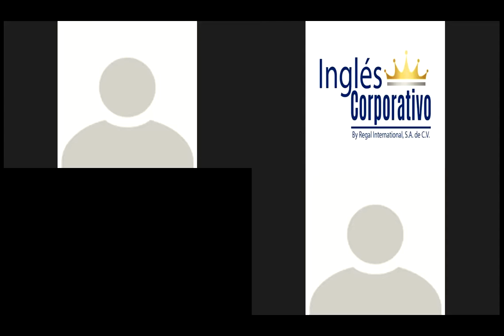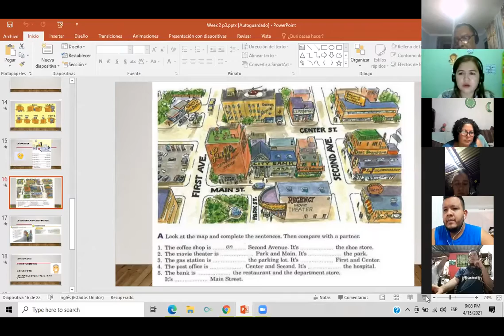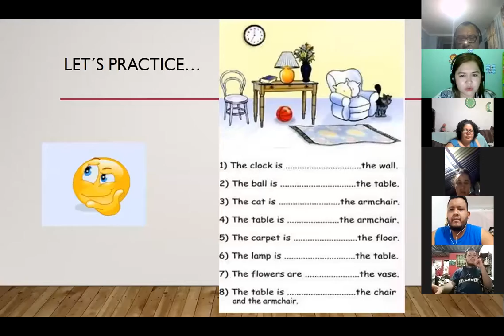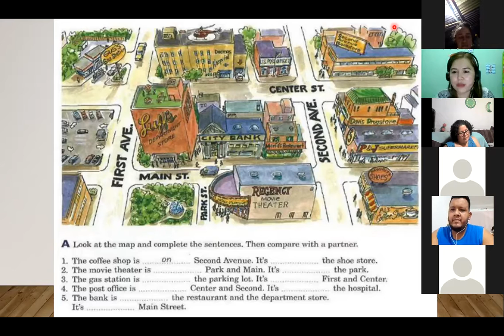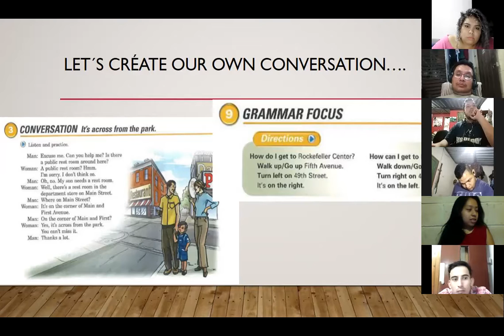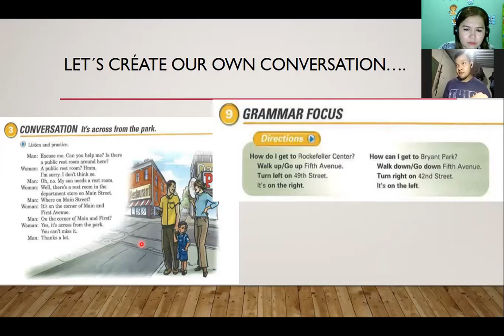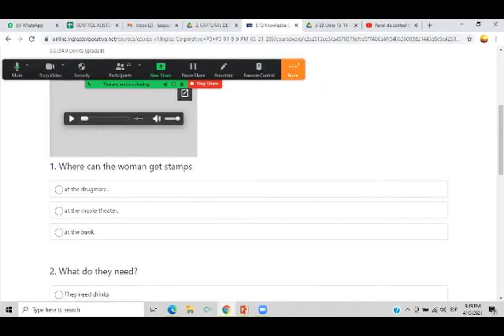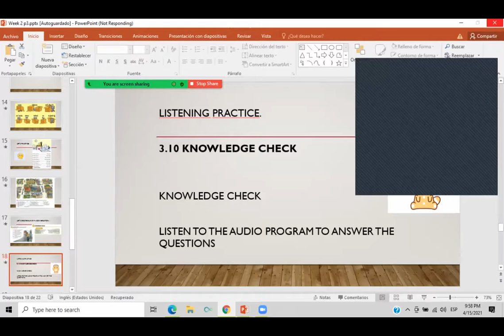Ingles Corporativo-Day 9 Give Directions